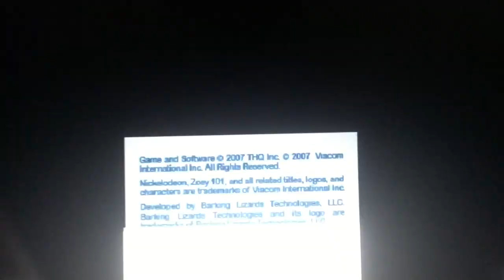THQ/Nick Games/Barking Lizards Technologies (2007)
From THQ Presents “Zoey 101: Field Trip Fiasco” for Nintendo DS (2007)